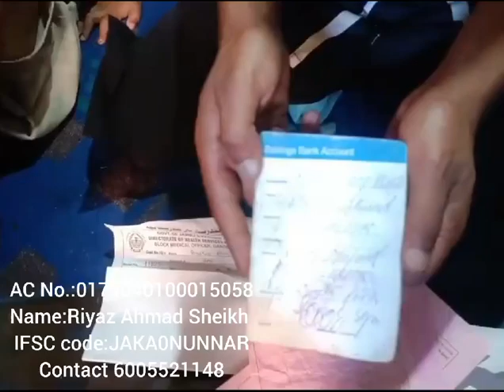Poor Patient from Wayil Bala Hydermaidan in Ganderbal District needs Help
Please Share as much as you can.

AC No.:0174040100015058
Name:Riyaz Ahmad Sheikh
IFSC code:JAKA0NUNNAR